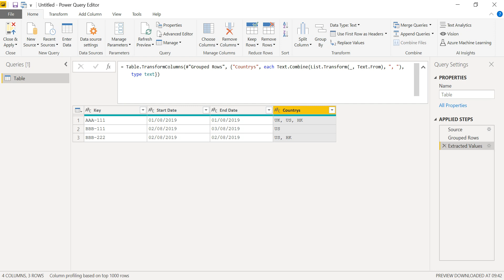Use Power BI, Power Query to Combine ( Concatenate, Merge ) multiple rows into a single row value.